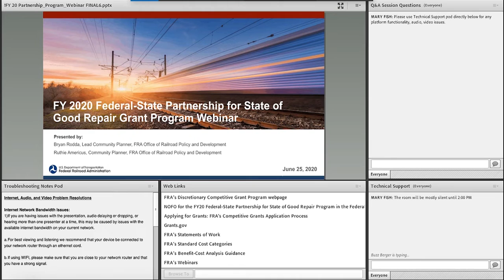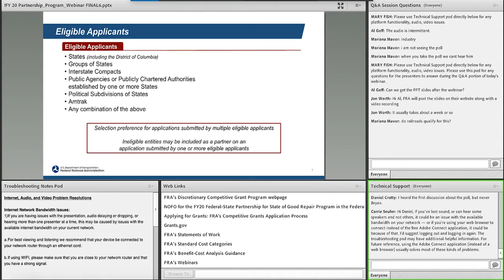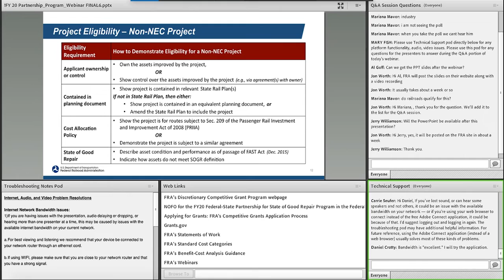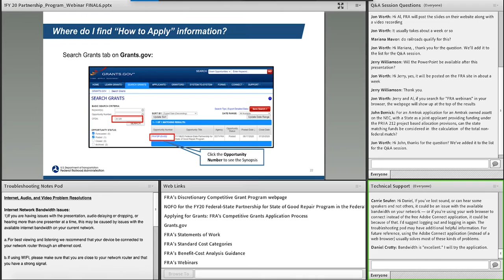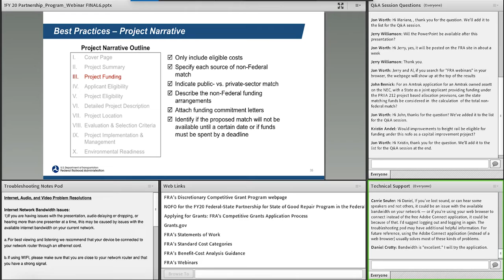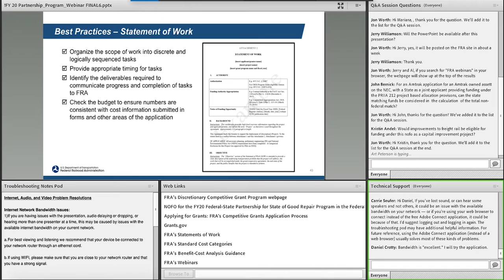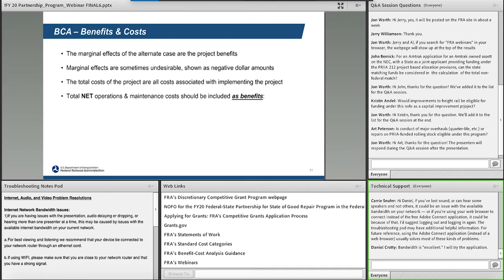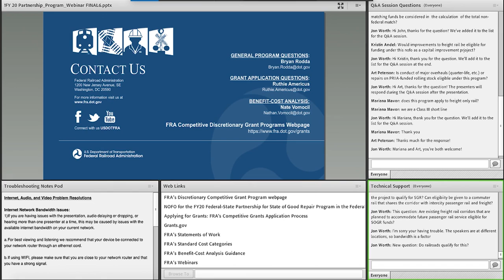FY20 Federal-State Partnership for State of Good Repair Grant Program Webinar